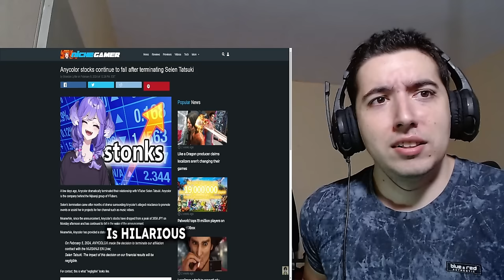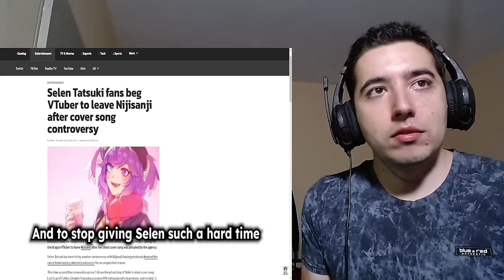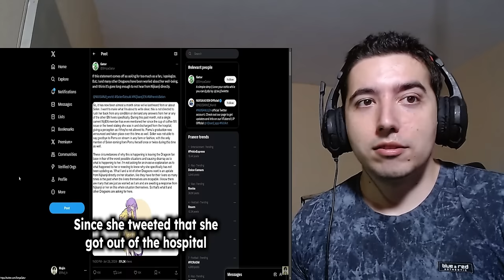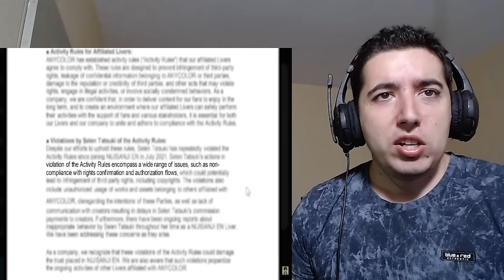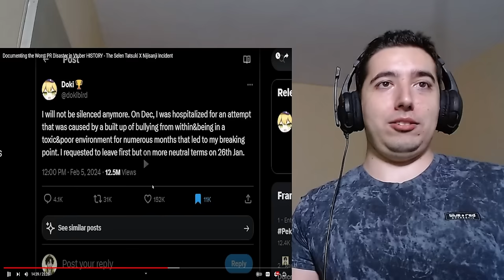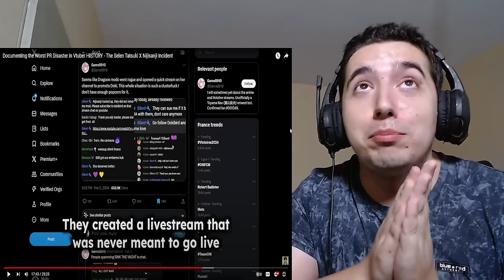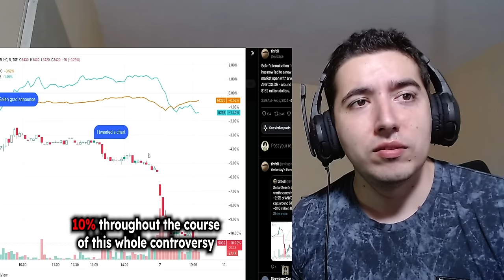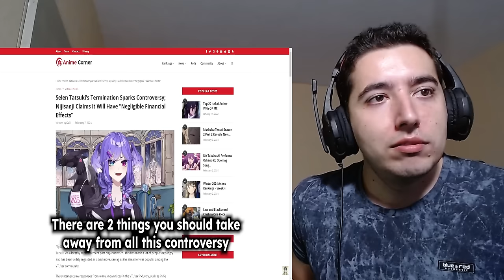The Selen Tatsuki X Nijisanji Incident Reaction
Hey hey everybody i have been gone for quite a bit so i've missed a lot of vtuber stuff as well as vtuber drama so lets get back into it !

About me.